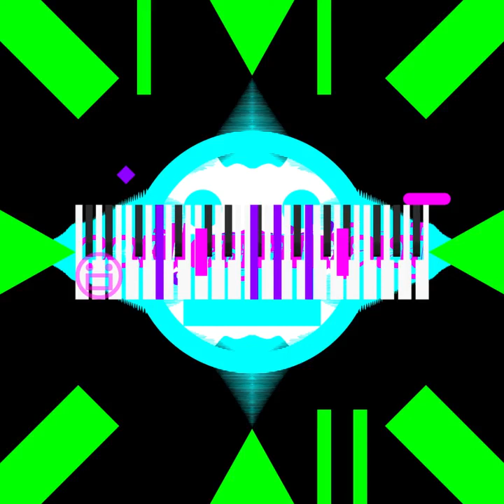Bacalao - Les Jeudimanches Soirs